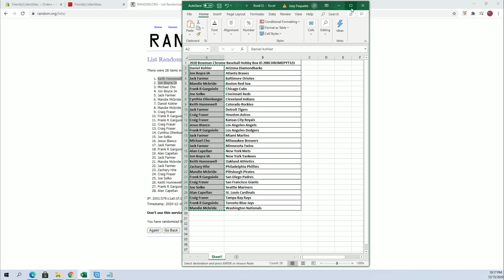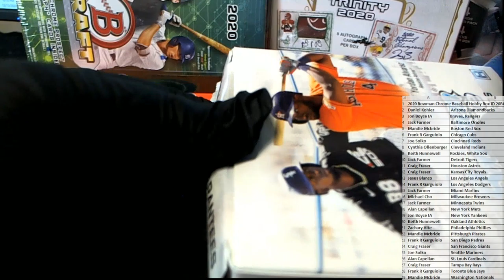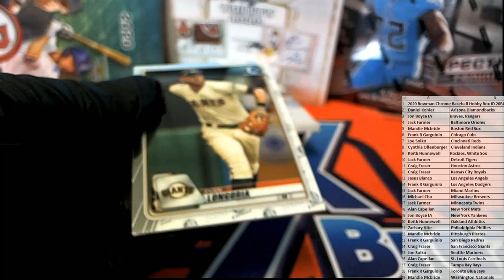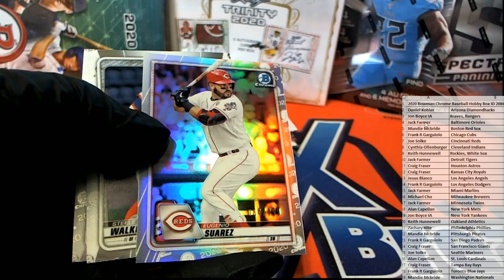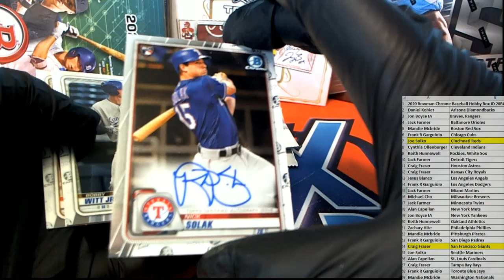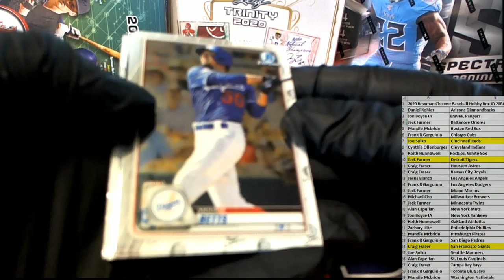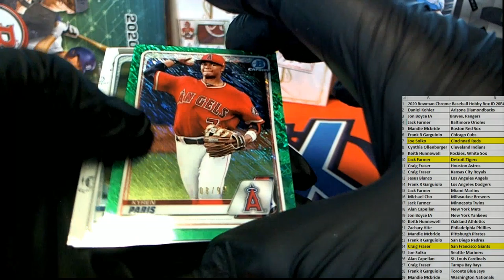2020 Bowman Chrome Baseball Hobby Box ID 20BCHROMEPYT321